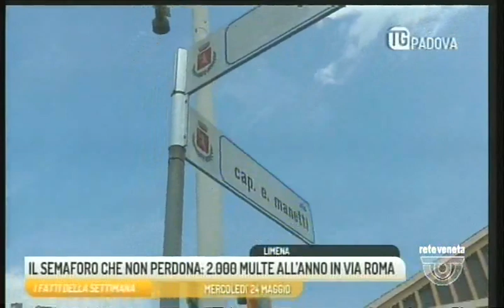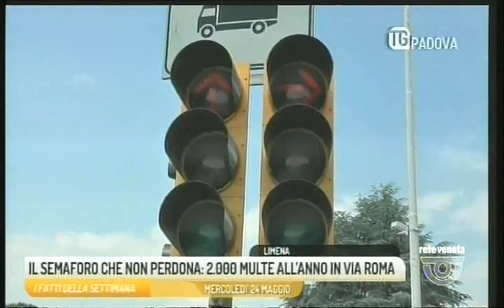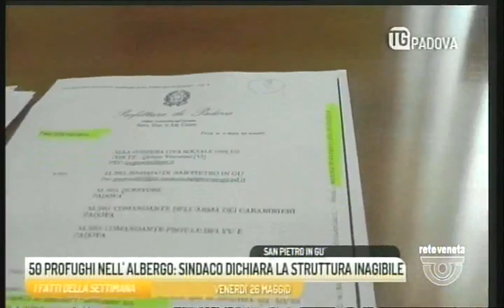TG PADOVA - Edizione completa domenica 28 maggio 2017